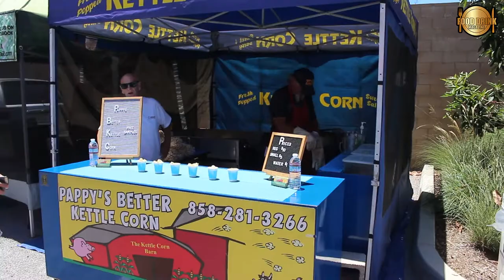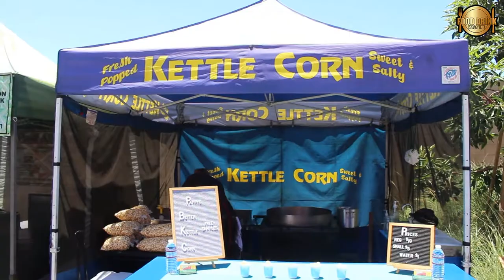Pappy's Better Kettle Corn in Del Mar Farmers Market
We are in Pappy's Better Kettle Corn in Del Mar Farmers Market today.
The Del Mar Farmers Market is a Certified and Non-Profit Farmers Market supporting California Farmers by providing opportunities to sell directly to the public. The Market offers pesticide-free seasonal fruits and vegetables, potted herbs, orchids, international cuisine, eggs, seafood, hummus, bread and baked goods, granola, almond butter, kettle corn, honey, jam, fruit juice, kombucha, and arts & crafts.

The Market operates year-round Saturdays 1pm-4pm at.